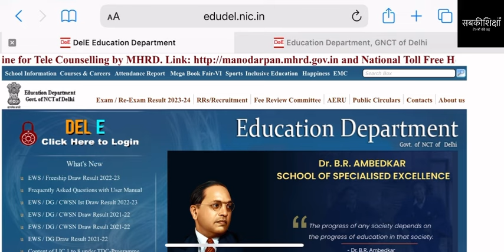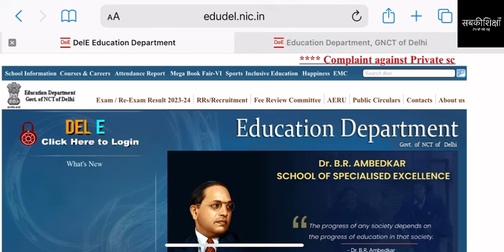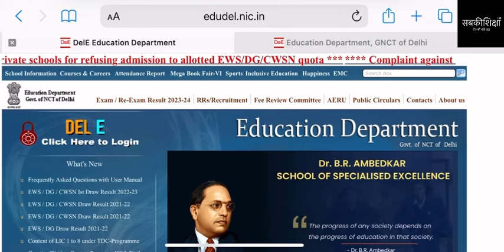EWS Admission 2024 / EWS Admission 2024-25 / Delhi EWS Admission 2024 / Delhi EWS Admission 2024-25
👆 जल्दी से इस लिंक को क्लिक करें और whats app के माध्यम से हमारे साथ जुड़ें🙏

SabkiShiksha Foundation
UPI ID: mab.037212021730088@axisbank
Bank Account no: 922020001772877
Bank IFSC code: UTIB0002173
Bank Branch Address: